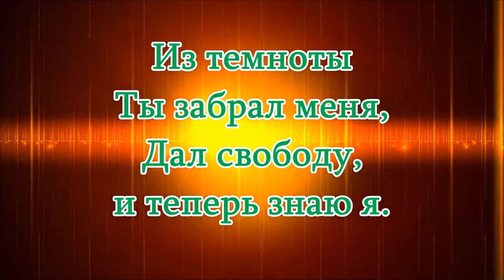Иисус, Ты любовь моя, Ekklesia Band